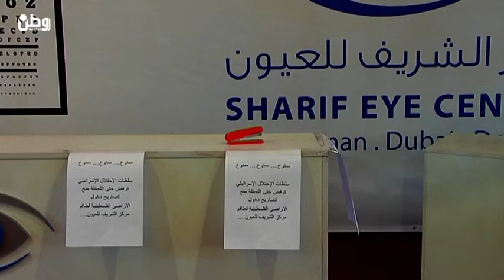معرض تجميلي صحي في رام الله